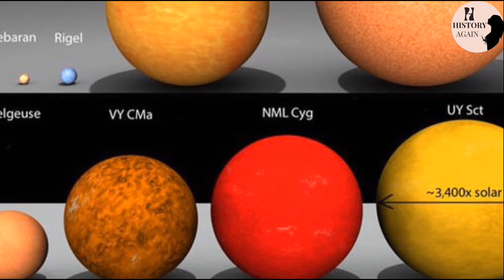Top 10 intresting facts about stars part 2 | तारो के रहस्य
•Title ~ तारो के बारे मे 10 रोचक जानकारी पार्ट 2 ।

•Language -  हिंदी

• दोस्तों तारों से भरी इस रहस्यमई दुनिया को हमने पिछली वीडियो में कुछ इंटरेस्टिंग फैक्ट के बारे में बात किया था । पार्ट 2 वीडियो में हम जानेंगे कुछ और इंटरेस्टिंग फैक्ट के बारे में.

•अगर आपको वीडियो पसंद आई हो तो लाइक कमेंट शेयर जरूर करें और हमारे चैनल को सब्सक्राइब करना ना भूले हम इसी तरह के फैक्ट और नॉलेज के वीडियो आपके बीच लाते रहेंगे

•Click here 👇to see another video .

video clips :- credit to pixels & pixabay